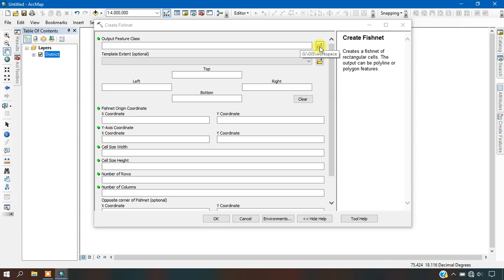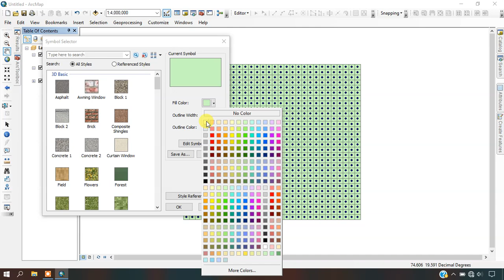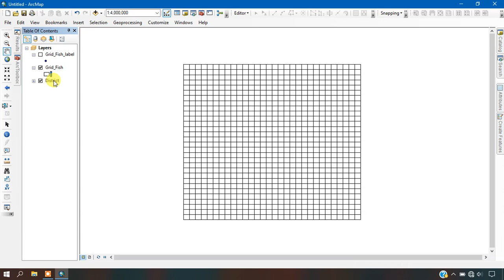Create fishnet grid polygon with required dimension in ArcGIS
Welcome to Terra Spatial, Topic of the day is creating fishnet - grid polygon using ArcGIS. Fishnet is tool in ArcGIS which creates rectangular grids in from of polygon or polyline. The dimension of polygon be selected using cell size, number of rows and columns.